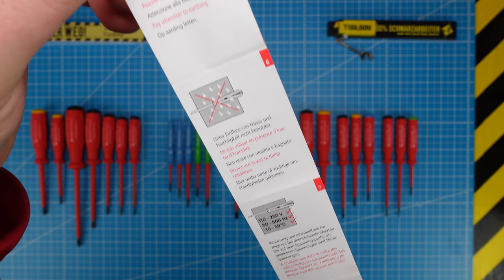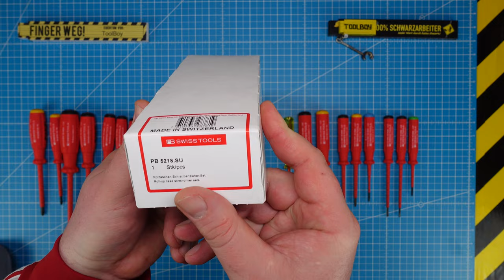PBSWISSTOOLS VDE Schraubendreher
Diese VDE Schraubendreher sind echt Klasse* :
►PB Swiss Tools VDE SCHLITZ
►PB Swiss Tools VDE TORX
►PB Swiss Tools POZIDRIV/SCHLITZ

° Mein Kanal nutzt Stylelinks, um ein paar Cent pro Klick zu generieren. Wer mich unterstützen möchte kann gerne auf die Links klicken. Dabei entstehen keine extra Kosten für Euch.